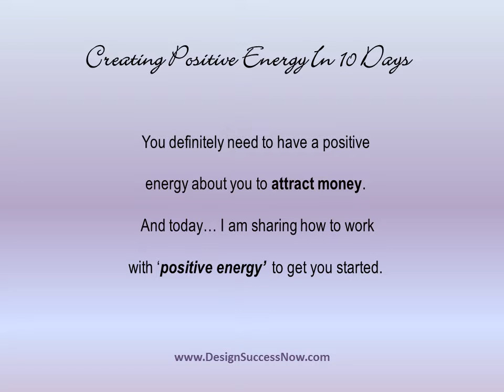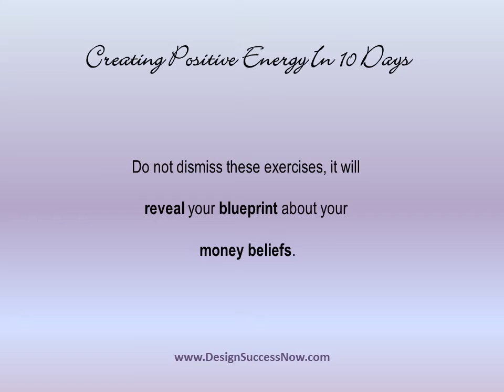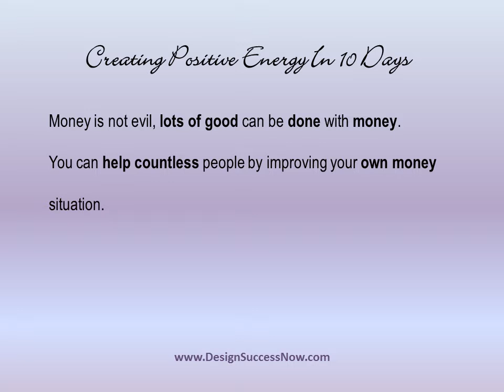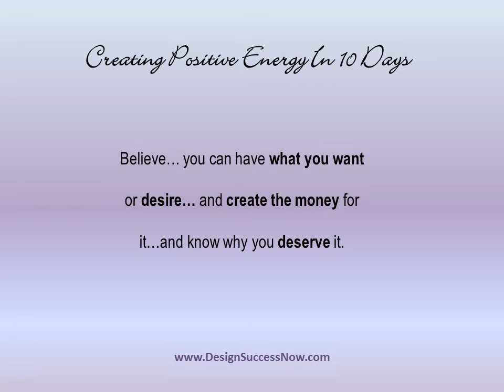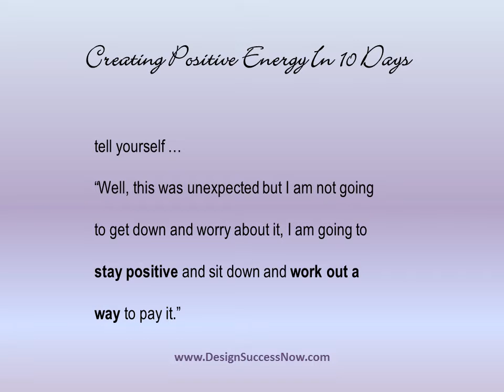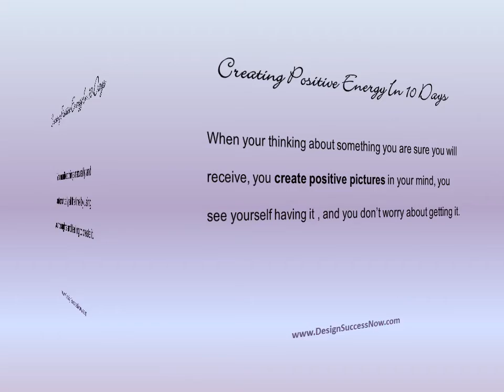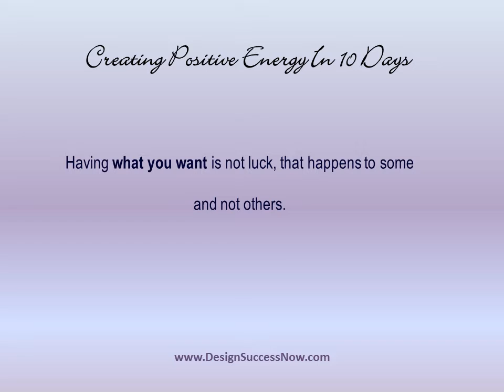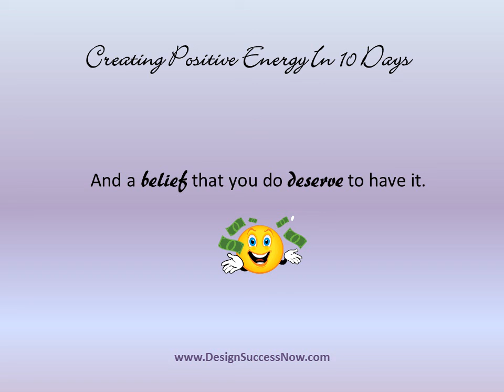C P E in 10 D's Day 5.wmv